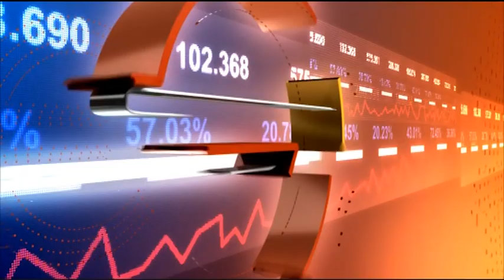Какво представлява социалният мързел?